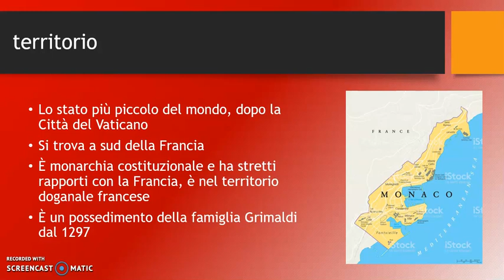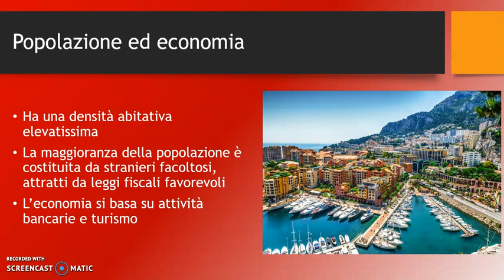GEOGRAFIA - Il Principato di Monaco